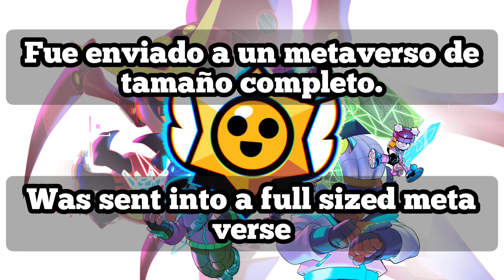CyberBrawl Lyrics Menu1 English and Spanish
Brawl Stars OST Lyrics
Brawl Stars Cyber brawl
Brawl Stars Lyrics español
Brawl Stars Lyrics english